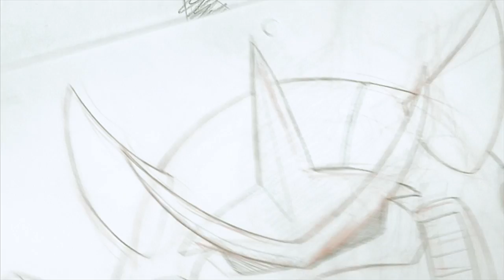GIANT Anime ROBOT｜Pro vs. Amateur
Pro animator vs. Amateur Manga artist! Can you see the difference?

Animator HINOE speed drawing & Tutorials｜アニメーターひのえのスピード原画&絵かき講座

▼KAWAII♡PATEEN
Kawaii Makeup Tutorials｜日本の「カワイイ」を発信